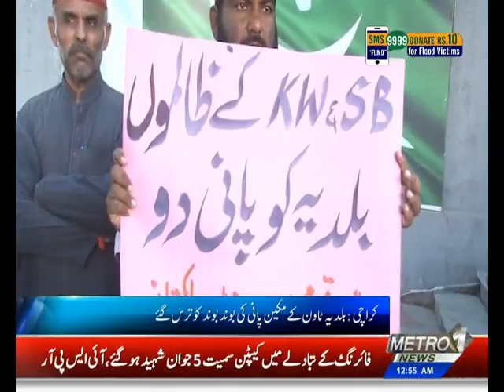Baldiyat News | Metro1 News | 06-09- 2022